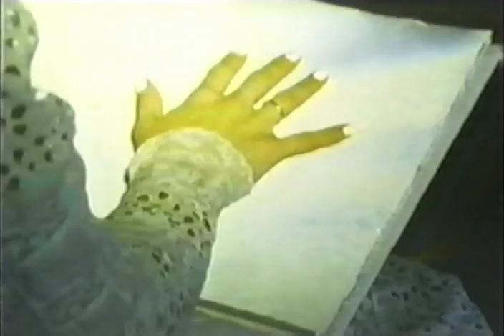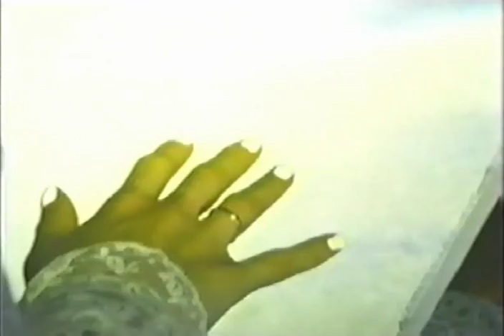SPOONS - Nova Heart (45rpm80s edit)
Artist: Spoons
Title: Nova Heart
Year: 1982